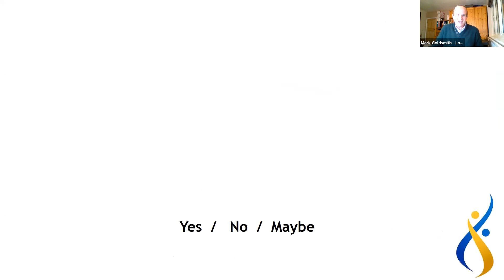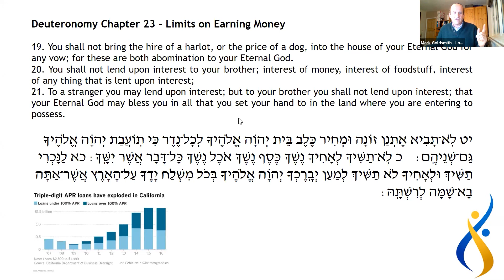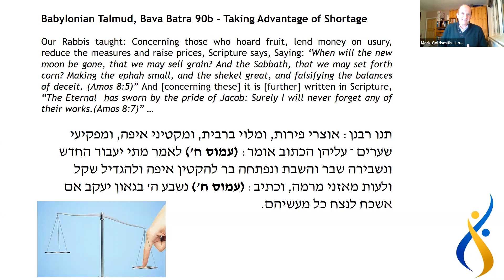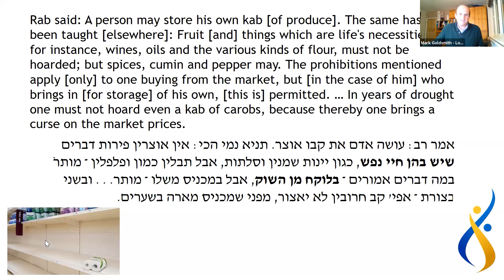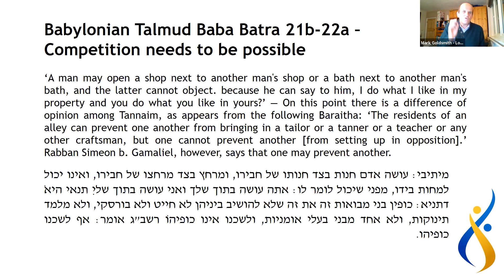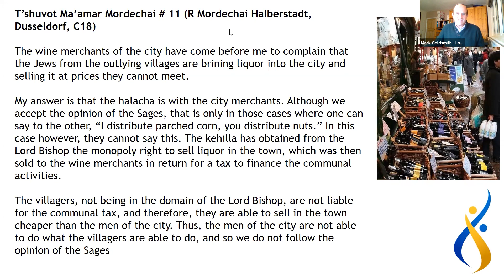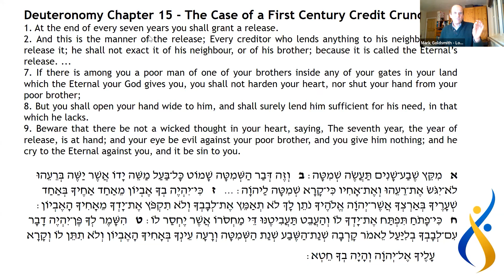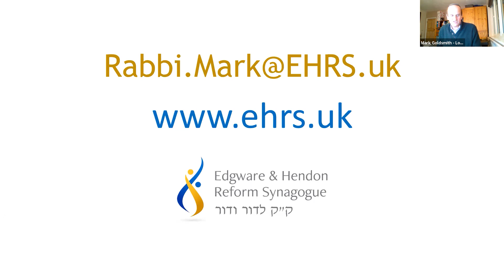Jewish Business Ethics at a time of Crisis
Presented at Limmud Festival December 2020 by Rabbi Mark Goldsmith